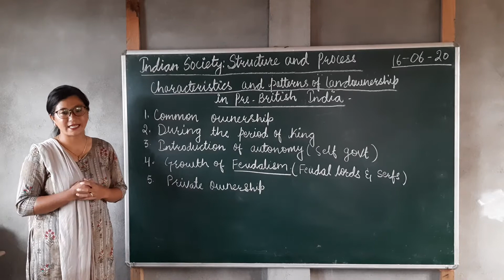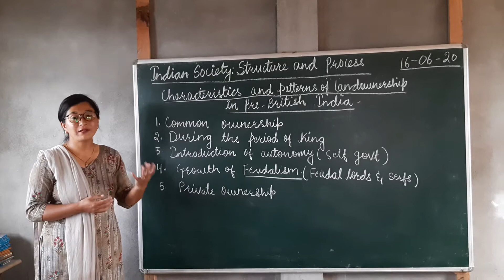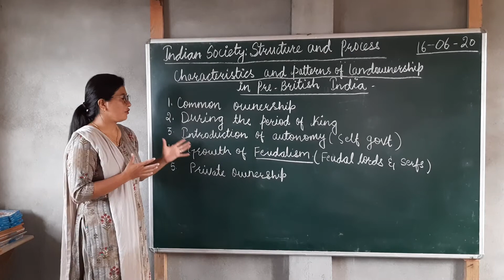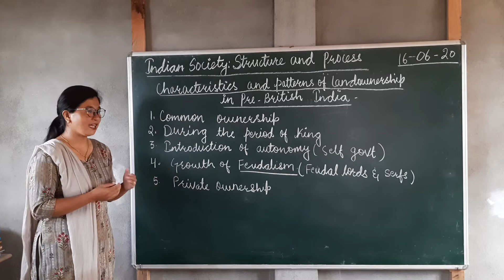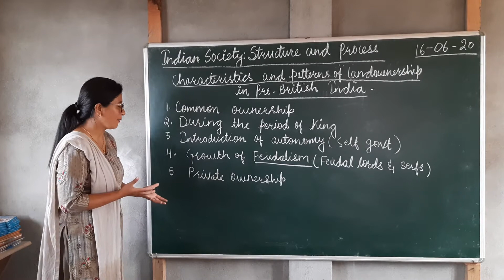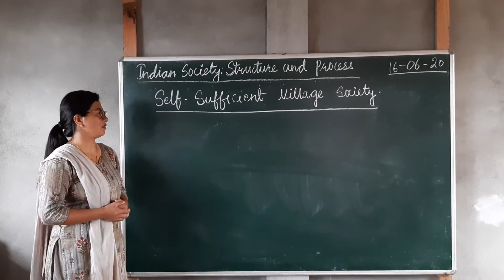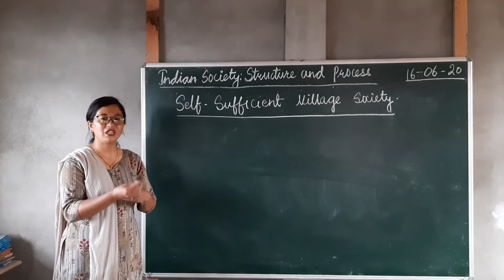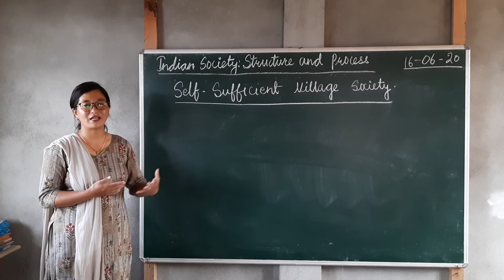Indian society:structure and process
Characteristics and patterns of land ownership